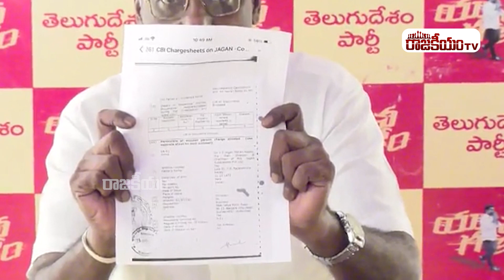TDP Anam Venkata Ramana Reddy Sensational Comments On CM YS Jagan | Rajakeeyam Tv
Hello Friends,

Regards,
Rajakeeyam Team